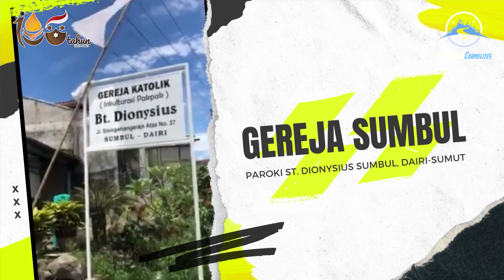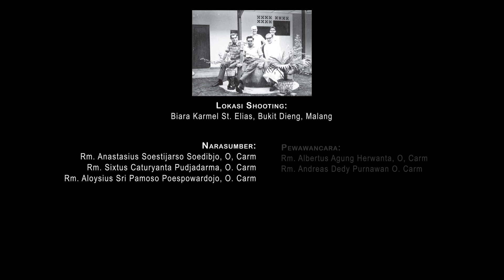MEMORABILIA MISI #2 (Kisah para Pendahulu Misi Karmel di Indonesia)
Perkembangan Ordo Karmel di Indonesia tak lain adalah berkat jasa para Misionaris Karmel asal Belanda yang datang dan berjuang dengan segala suka - dukanya. Meski mereka telah tiada, namun kenangan akan pribadi dan jasa-jasa mereka akan selalu abadi. Dalam tayangan ini para Romo Karmel senior mencoba membagikan kenangan atas para Misionaris Karmel Belanda tersebut. Semoga bisa membangkitkan semangat baru dalam diri kita untuk meneladan hal-hal baik yang dahulu pernah mereka lakukan di negri ini.
Selamat menikmati. Berkah Dalem.